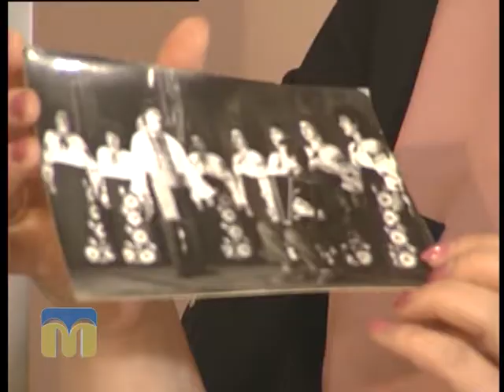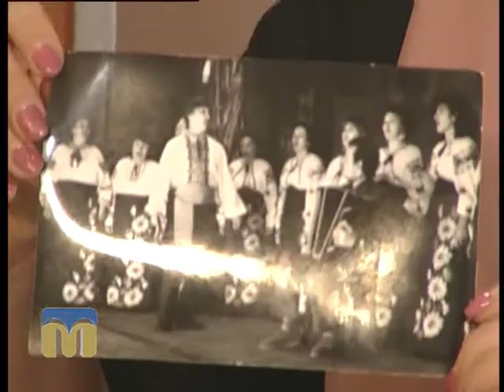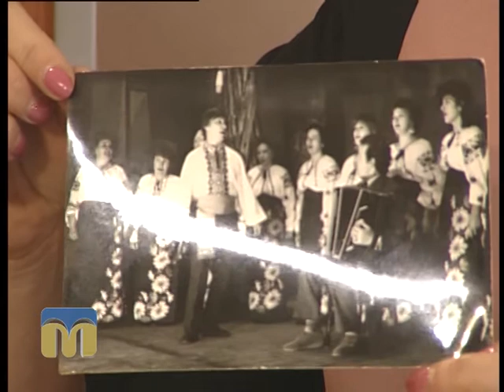"Розмова на тему" 28.05.2015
Гості програми - учасниці фольклорного колективу "Терниця" Великокорениського БК.

Автор-ведуча - Неллі Толмач.